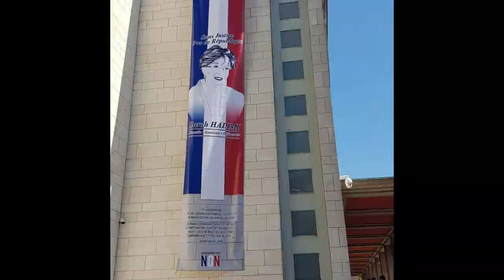Rassemblement Sarah Halimi - Manifestation pour réclamer justice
Sarah Halimi a été tuée parce que juive par Kobili Traoré. Les experts ont déclarés que celui-ci n'était pas jugeable parce qu'il avait consommer du cannabis et avait une bouffée délirante au moment des faits. Ceci l'a conduit à un manque de discernement.
Le crime a été reconnu comme antisémite. Comment cela est il possible ?
Fumer du cannabis = illégal
Tuer quelqu'un = illégal
Fumer du cannabis + tuer quelqu'un = légal
La justice a un problème.
De ce fait, des milliers de personnes ont manifestés et se sont rassemblés dans plusieurs villes du monde pour protester contre cette décision dimanche 25 avril 2021.

Rassemblements dans le monde pour soutenir Sarah Halimi - Manifestation contre l'antisémitisme et l'injustice

Dans cette vidéo, j'ai fais une compilation des photos et vidéos d'une partie de ces rassemblements (je n'ai pas trouvé de contenu pour les autres) :

En France :
- Paris
- Marseille
- Lyon
- Lille
- Rouen
- Toulouse
- Strasbourg
- Montpellier
- Pezenas
- Deauville
- Cannes
- Nice

- Guadeloupe

En Israel :
- Jérusalem
- Tel Aviv
- Eilat

Aux USA :
- Miami
- Los Angeles

En Belgique :
- Bruxelles

En Angleterre :
- Londres

En Italie :
- Rome

Merci à toutes les personnes qui ont contribuées à la réalisation de cette vidéo en m'envoyant leurs photos et vidéos.
Merci à tous les organisateurs et les participants des différents rassemblements à travers le monde qui ont eu lieu pour Sarah Halimi.

Justice pour Sarah Halimi !
Meurtrier non jugé, république en danger !

Rassemblement Sarah Halimi - Manifestation Sarah Halimi - l'affaire sarah halimi - Mobilisation pour Sarah Halimi